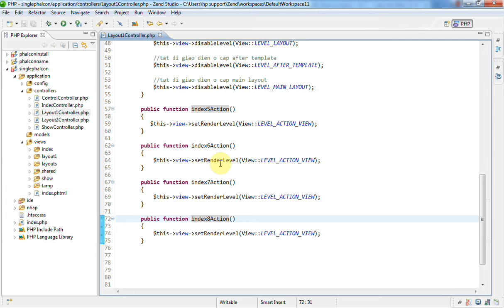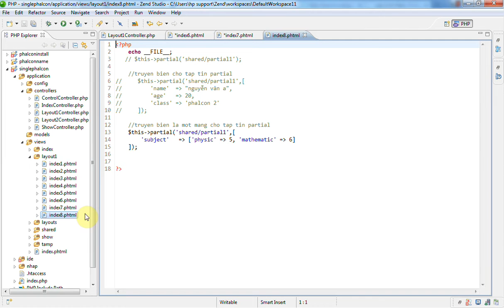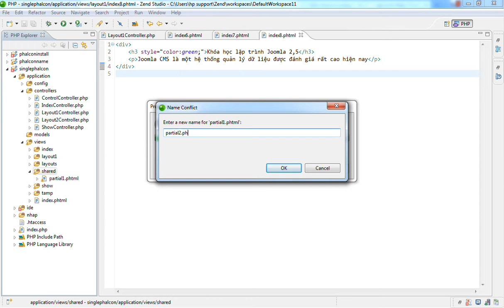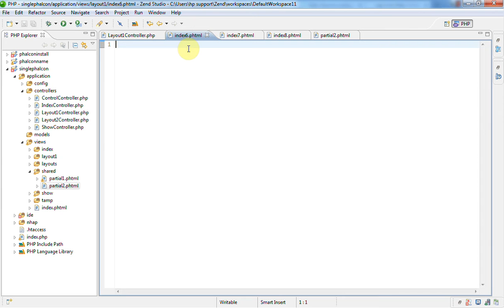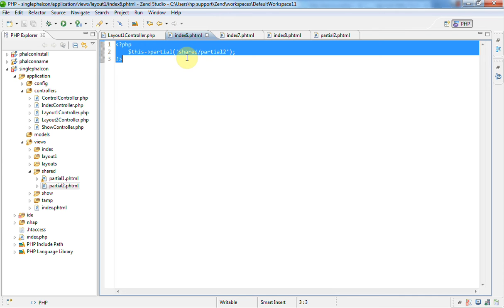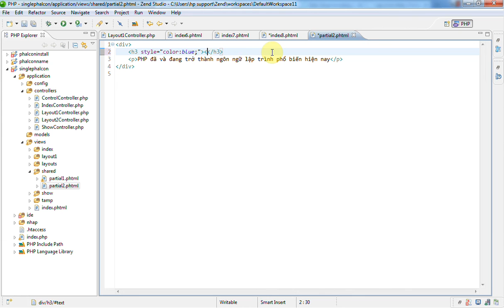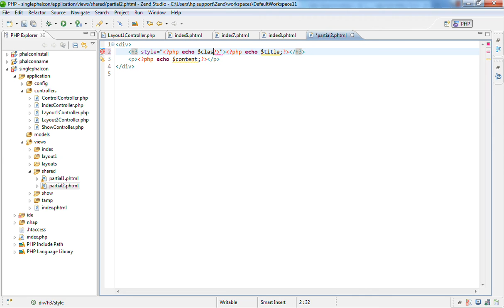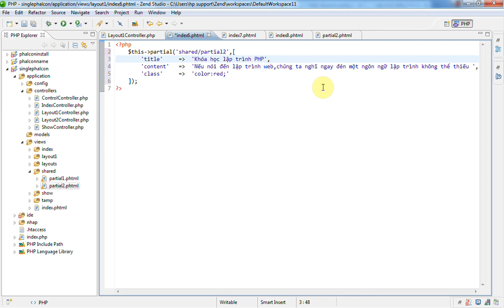Phalcon Framework - 25 Partial view - 02 Exercise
Series video này được trích ra từ chương 1 và chương 2 trong khóa học lập trình Phalcon Framework, series này sẽ giúp các bạn tự học lập trình Phalcon Framework sẽ tiếp cận framework này dễ dàng hơn và có hệ thống hơn

ZendVN xin cảm ơn các bạn đã dành thời gian để xem video này!

Hãy nhấn Subcribe để ủng hộ ZendVN và nhận được các video mới nhất về Lập trình web, lập trình di động, thiết kế web, kỹ năng lập trình, kỹ năng nghề nghiệp, kỹ năng mềm và những chia sẻ hữu ích khác từ ZendVN các bạn nhé!